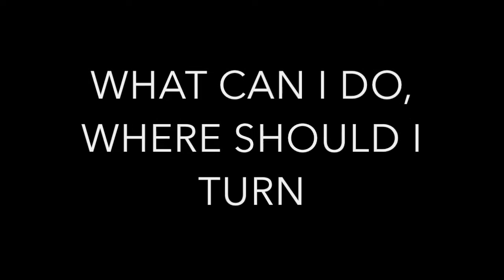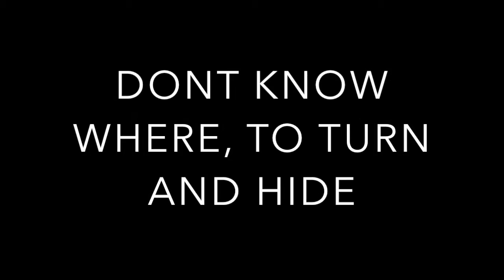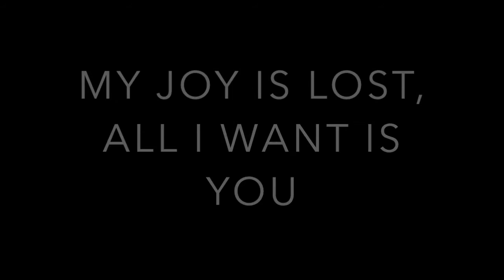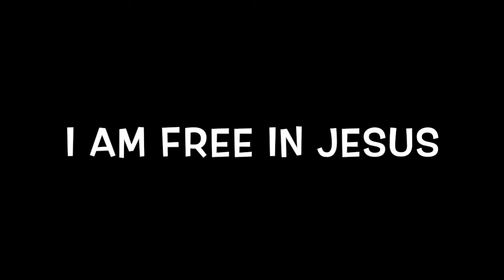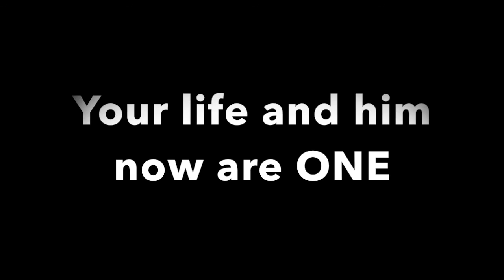EverAmen - Let Jesus